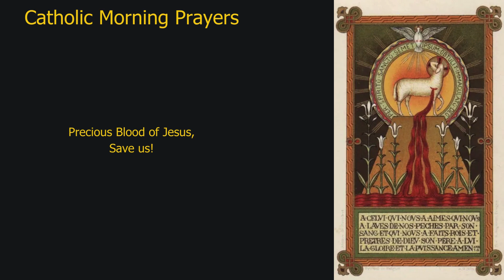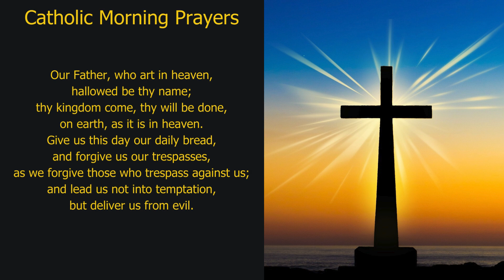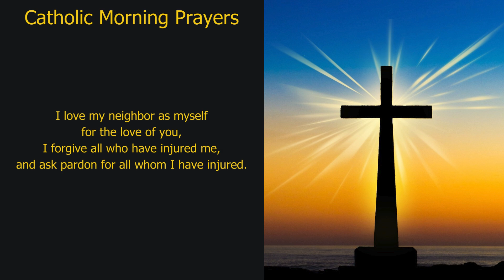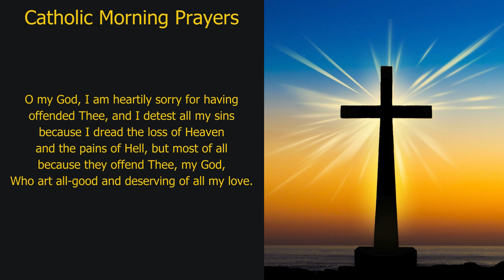Pray Along: Catholic Morning Prayers (Thursday, 15-Aug-24)